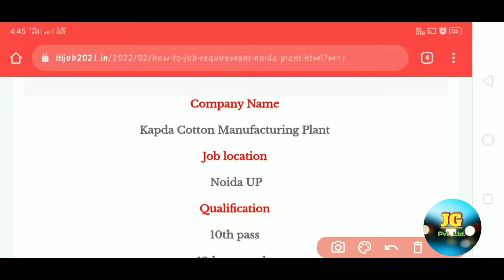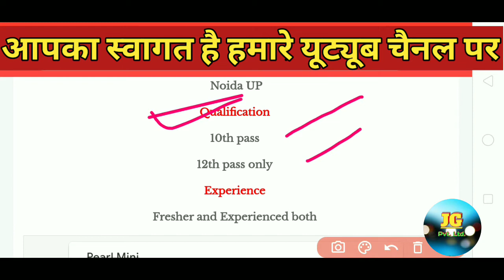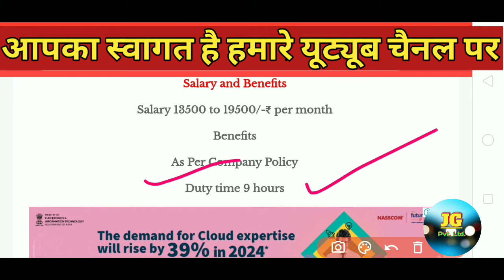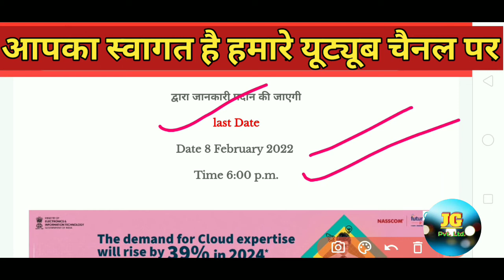कपड़े बनाने वाली कंपनी में जॉब/नोएडा सिलाई कंपनी में जॉब2022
Hello friends,

Video Tital--कपड़े बनाने वाली कंपनी में जॉब/नोएडा सिलाई कंपनी में जॉब2022

About Video-- कपड़े बनाने वाली कंपनी में जॉब/नोएडा सिलाई कंपनी में जॉब में जॉब कैसे पाएं और इसका सिलेक्शन प्रोसेस क्या रहने वाला है इसकी सारी जानकारी वीडियो में देख सकते हैं।
थैंक यू।